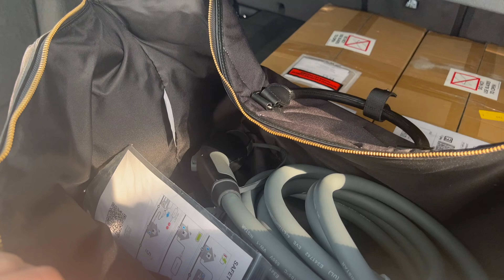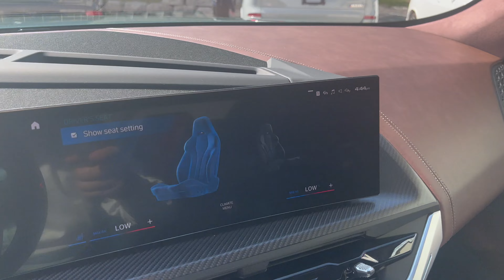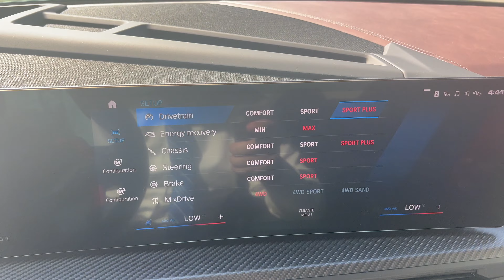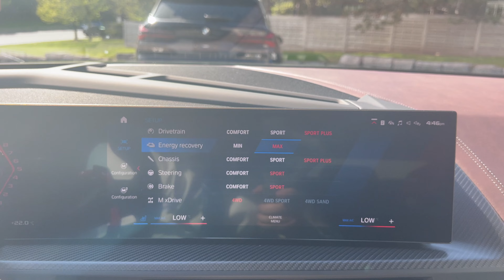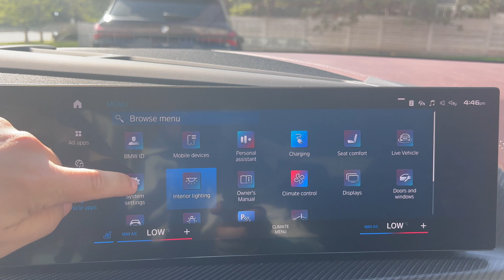2023 BMW XM Wild V8 Hybrid! - Interior and Exterior in Detail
Thank you to Parkview BMW for providing the vehicle for the video. If you are in the Toronto area and looking to purchase a BMW make sure you visit Parkview BMW.

What do you think of the 2023 BMW XM?